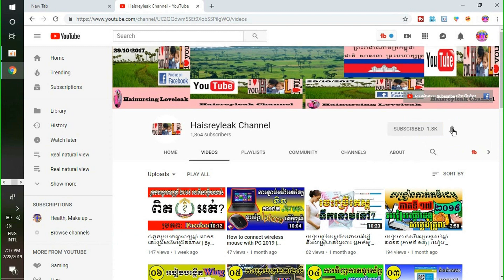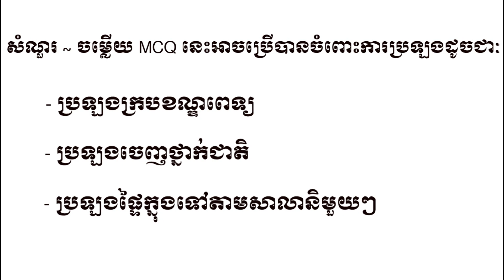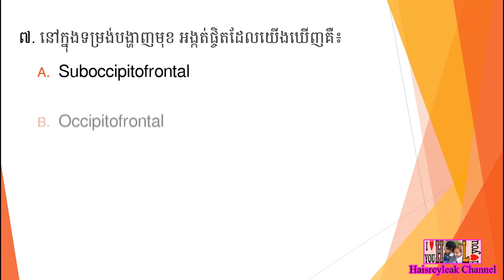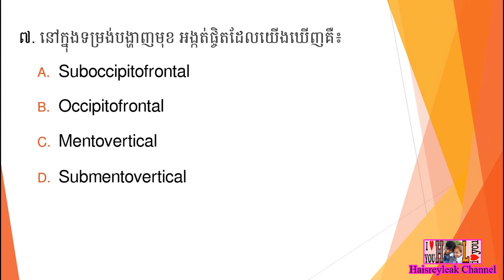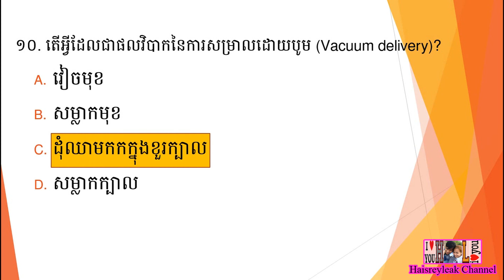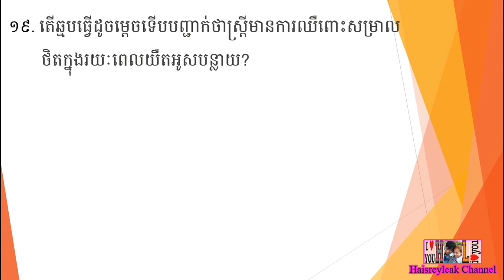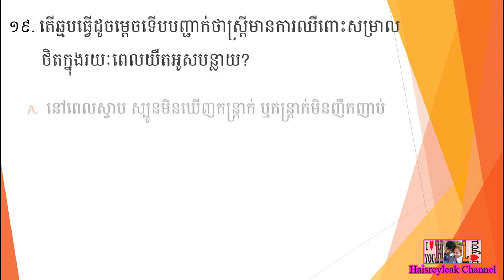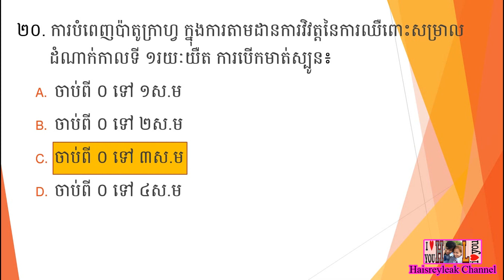សំណួរ ~ ចម្លើយ MCQ សម្រាប់ប្រឡងក្របខណ្ឌពេទ្យឆ្នាំ ២០១៩ | ផ្នែក បរិញ្ញាបត្ររង ឆ្មប (ADM) | ភាគទី ០៧